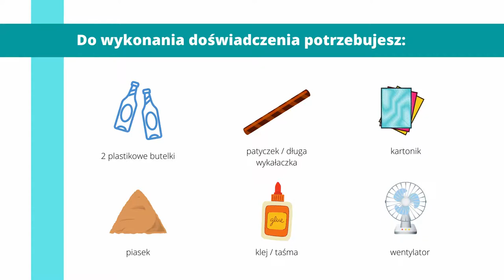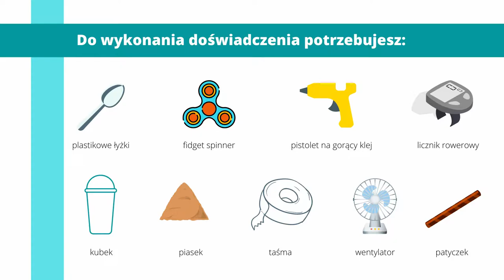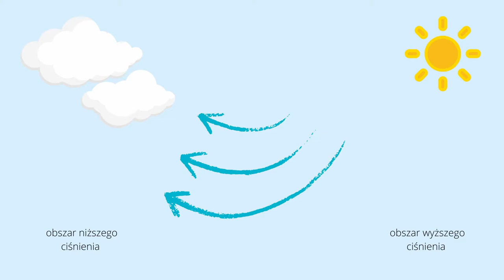Jak zrobić anemometr (wiatromierz)? Proste doświadczenia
Zapraszamy do wykonaniu własnego anemometru. Potrzebujemy:
1) pomiar siły wiatru:
• plastikowe butelki,
• piasek,
• patyczek/ długa wykałaczka,
• klej/ taśma,
• karton,
• wentylator.
2) pomiar prędkości wiatru:
• plastikowe łyżki,
• plastikowy kubek,
• fidget spinner,
• piasek,
• pistolet na gorący klej,
• patyczek/ długa wykałaczka,
• taśma,
• licznik rowerowy,
• wentylator.

Podstawa programowa przedmiotu przyroda
Cele kształcenia - wymagania szczegółowe:
II. Umiejętności i stosowanie wiedzy w praktyce.
2. Wykonywanie obserwacji i doświadczeń zgodnie z instrukcją (słowną, tekstową i graficzną), właściwe ich dokumentowanie i prezentowanie wyników.
3. Analizowanie, dokonywanie opisu, porównywanie, klasyfikowanie, korzystanie z różnych źródeł informacji (np. własnych obserwacji, badań, doświadczeń, tekstów, map, tabel, fotografii, filmów, technologii informacyjno-komunikacyjnych).

Treści kształcenia - wymagania szczegółowe :
III. Pogoda, składniki pogody, obserwacje pogody. Uczeń:
1) wymienia składniki pogody i podaje nazwy przyrządów służących do ich pomiaru (temperatura powietrza, zachmurzenie, opady i osady atmosferyczne, ciśnienie atmosferyczne, kierunek wiatru);
2) odczytuje wartości pomiaru składników pogody, stosując właściwe jednostki.

Przygotował zespół Fundacji Katalyst Engineering
tutor: Klaudia Sitarz
współpraca: Patryk Bojarski